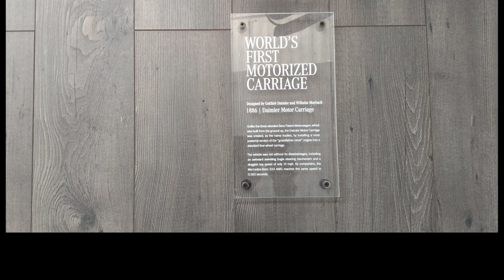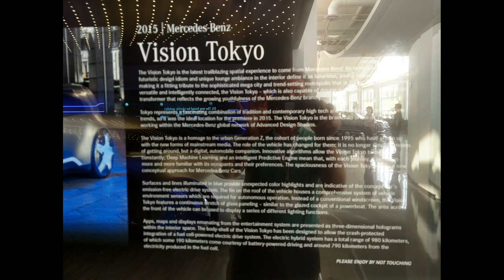StarFest 2018 Videos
Talladega Laps
MBUSI Plant Museum
Concours - Drone Footage